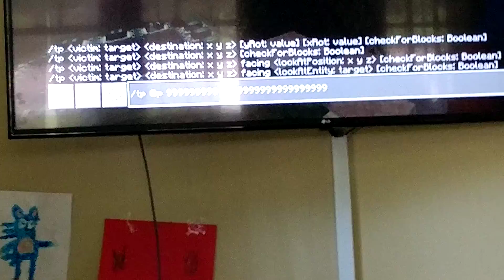this is what is on top of the minecraft pocket edition sky